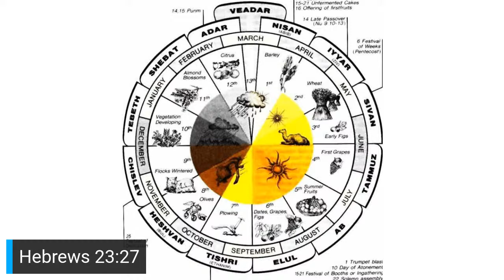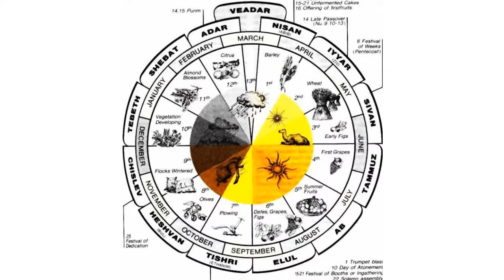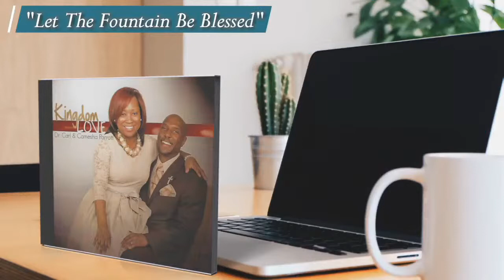Bishop Carl D. Parrott - Let's Started - Part II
Let's Started - Part II